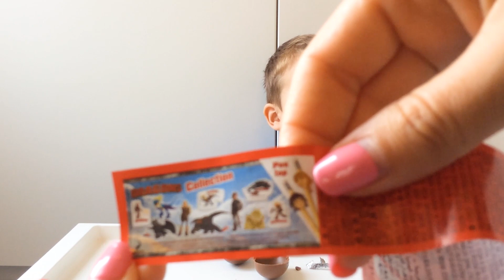Chocolate eggs with surprises How to train your dragon | Шоколадные яйца с сюрпризами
Тёмка открывает новые яйца с сюрпризами